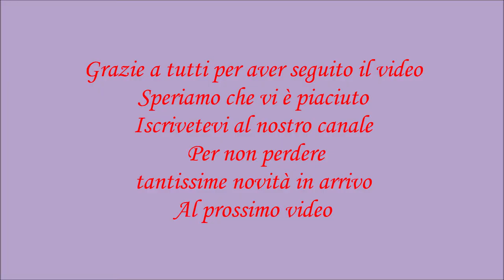Cardigan. Video illustrativo del progetto finito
Ciao a tutti e benvenuti! Questo un video illustrativo dedicato al nostro progetto finito: CARDIGAN A TRECCIA! SENZA CUCITURE! LAVORATO CON LA TECNICA DEL TOP-DOWN!